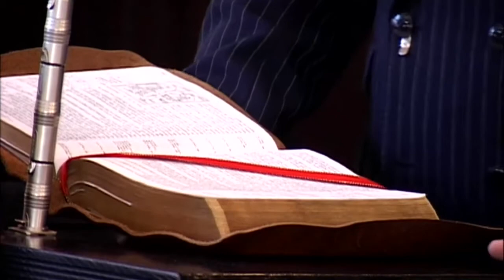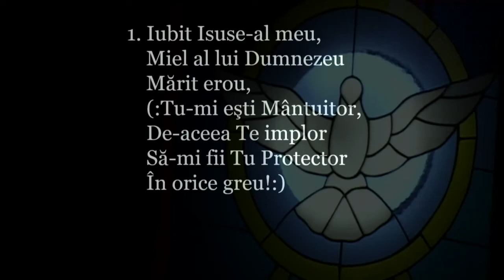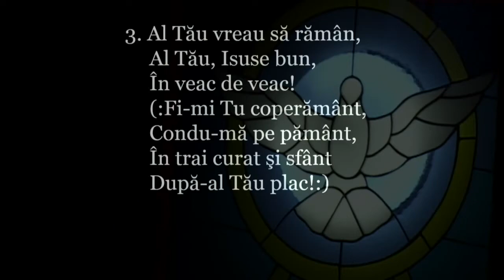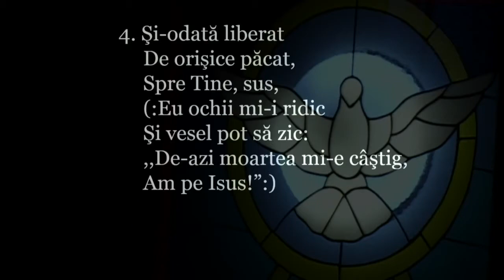Iacob Coman - Ca Dumnezeu și totuși altfel (8 Aprilie 2017)